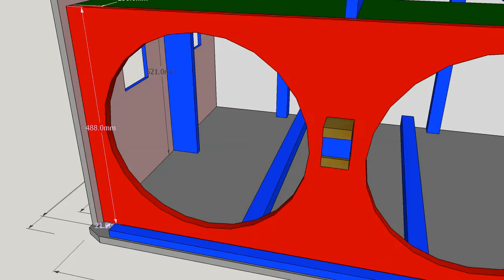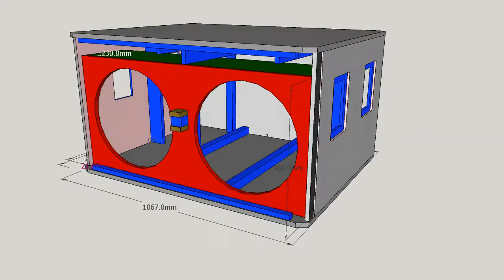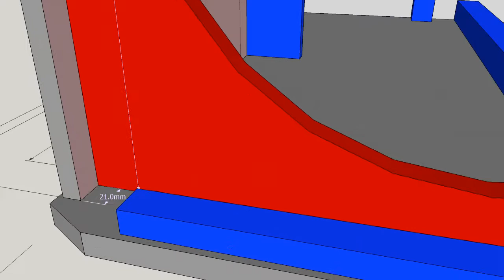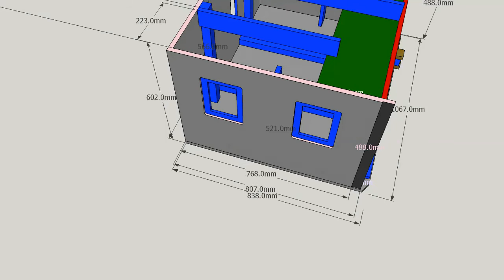Design box JBL SRX 728s